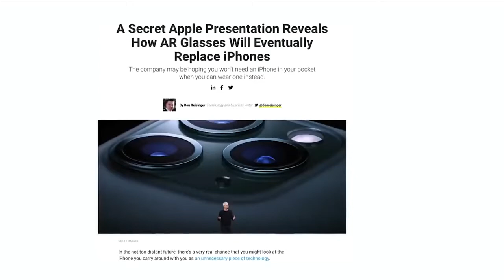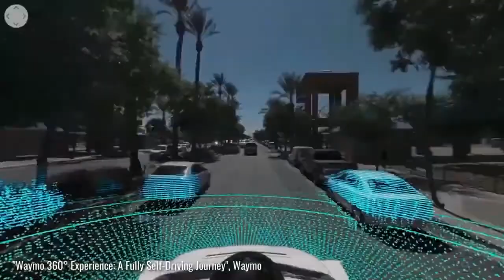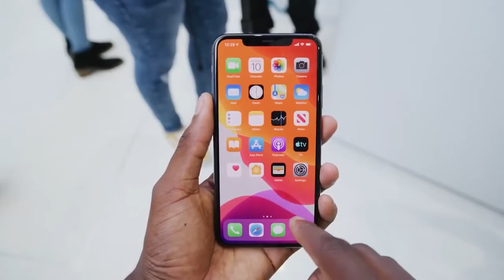The Apple Glasses : 2020 Apples Next Big Product release.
Apple Glass with AR lenses could redefine wearable computing. It can be the next big thing that Apple launches.

I have no intention to misuse this video.